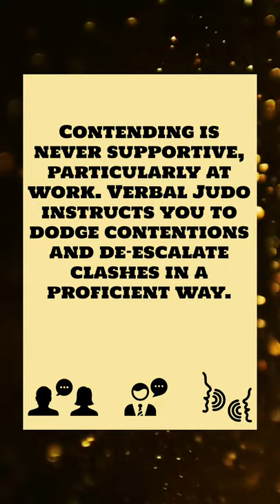Book Summary of Verbal Judo |The Gentle Art of Persuasion by George J. Thompson, Jerry B. Jenkins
booksummary booksummaries verbaljudobooksummarybythompson verbaljudobooksummary verbaljudobyGeorge J. Thompson

Verbal Judo is the martial art of the mind and mouth that can show you how to be better prepared in every verbal encounter.